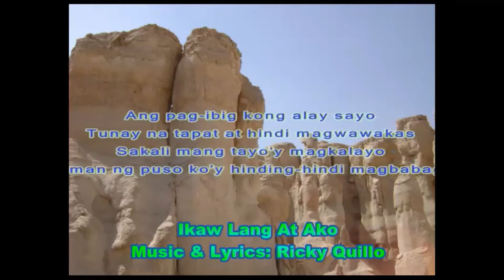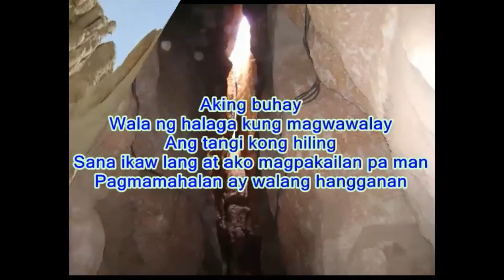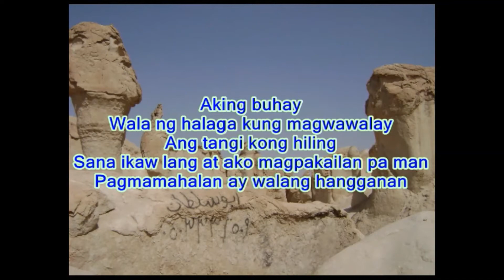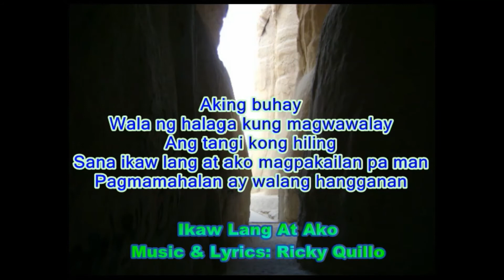Original Song: Ikaw Lang At Ako (Break Muna sa Roadtrip)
Sinulat ko ito when was in Qatar..dati po akong OFW pero ngayon dito nako sa Pilipinas..dedicated ito sa aking loving wife..I wrote this way back in 2006..Then natagalan ang arrangement until na-approved for online release in 2014..